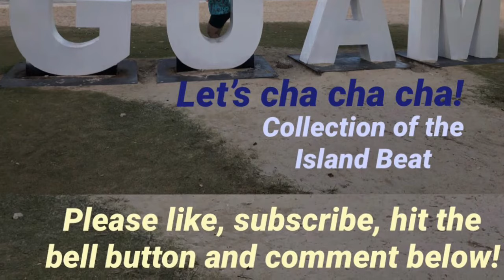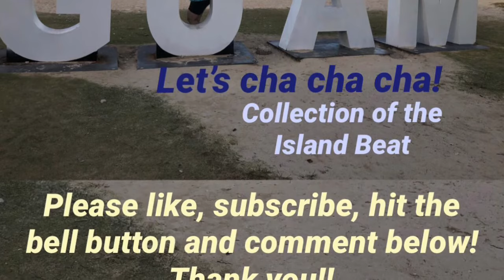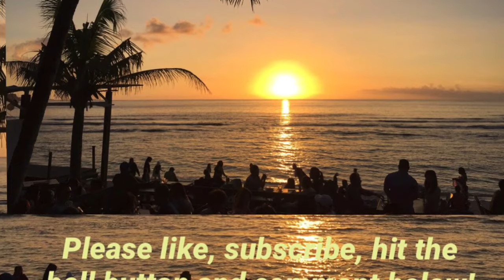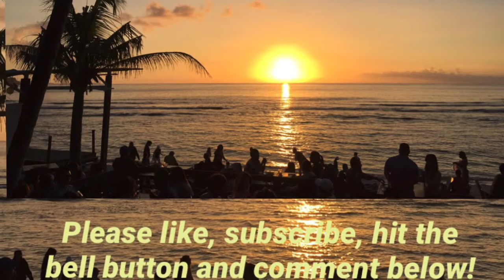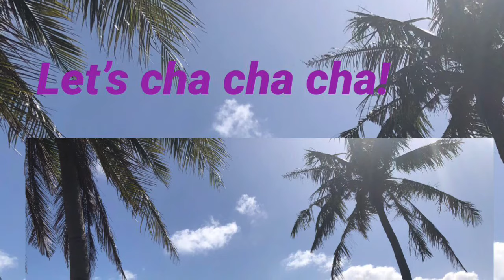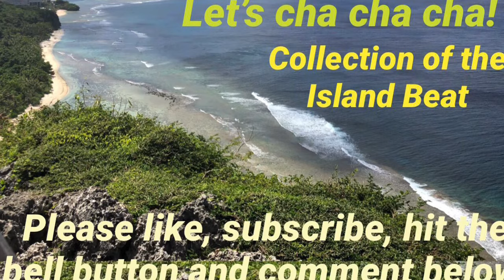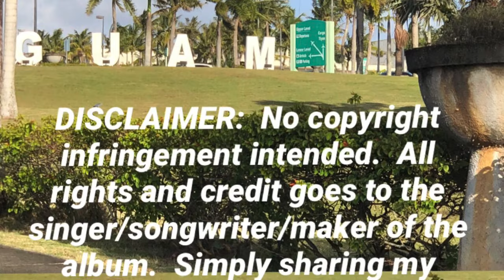Cha Cha Island Beat - Guam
July 21 is celebrated in Guam as Liberation Day.  In remembering Guam, one of my favorite things to do is dancing.  Cha cha music is always played at any events and it became one of my favorite island music and dance.  Sharing with you the cha cha island music that's close to my heart.  Hope you enjoy it.